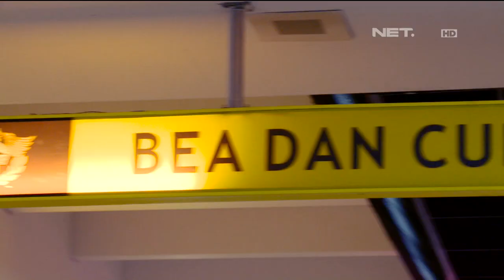Customs Protection - Pencegahan Ratusan Kosmetik Ilegal di Bandara Soekarno Hatta